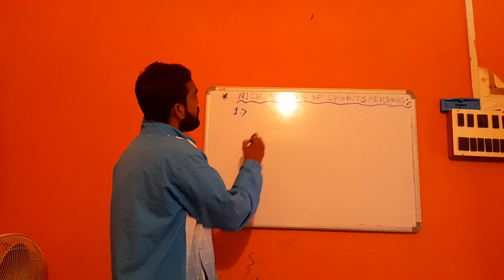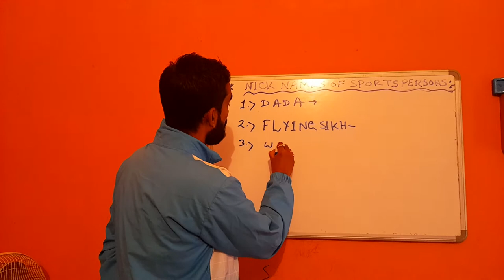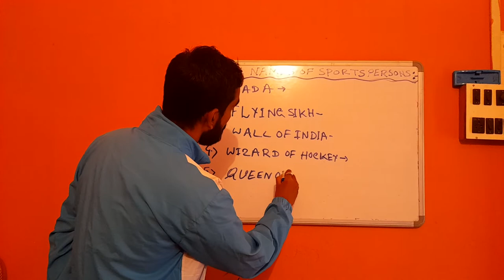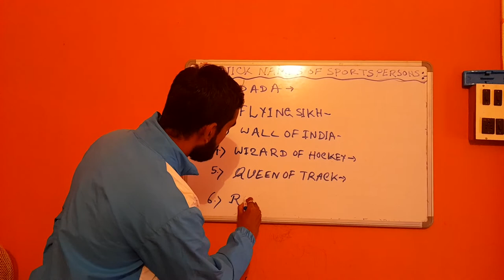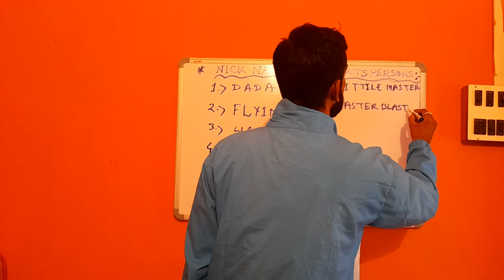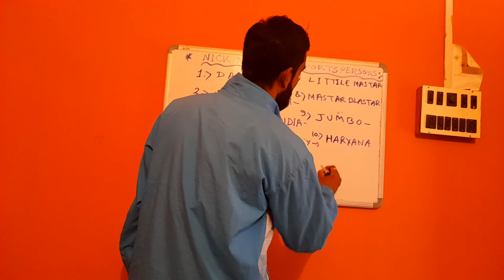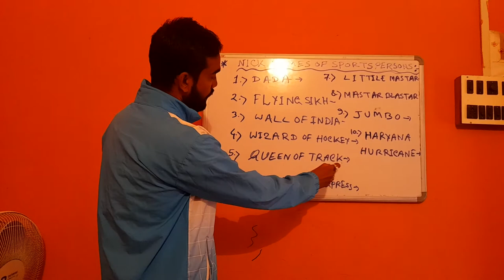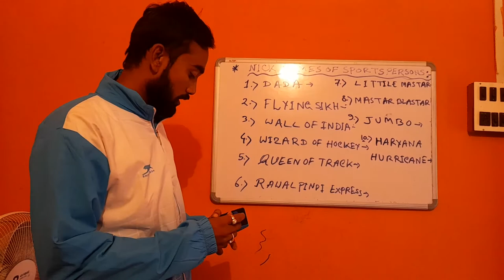Nick names of famous sports personalities.